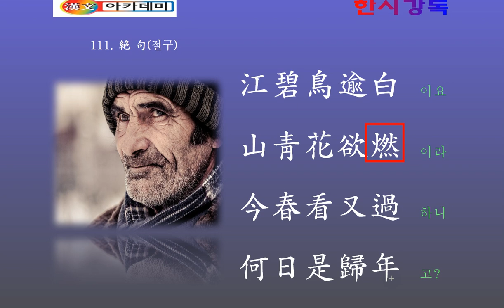한시 강독 : 絶 句(절구-두보)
고향에 돌아가지 못하는 짙은 향수